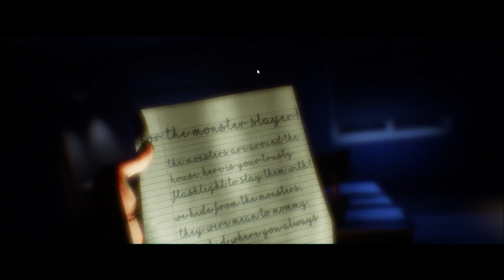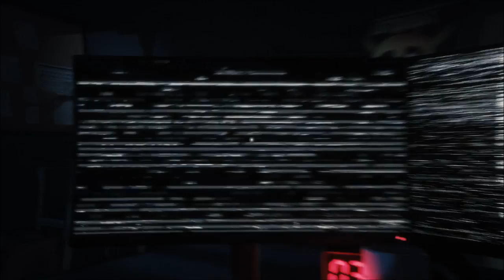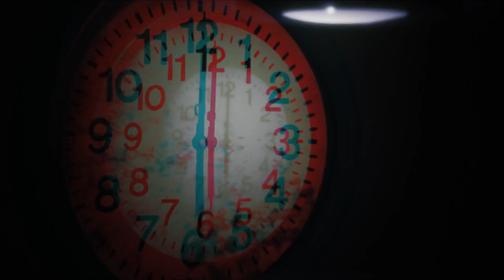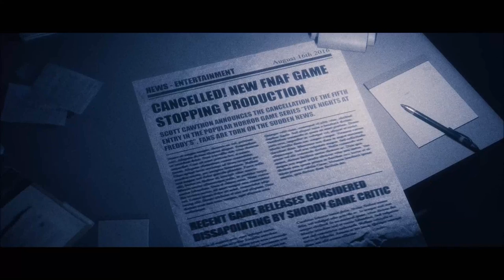NOTHING BUT ANGER AND FRUSTRATION!!! | THE JOY OF CREATION - Story #3(Office)